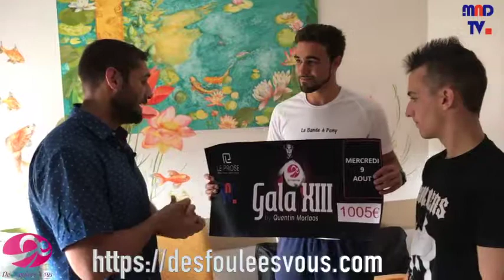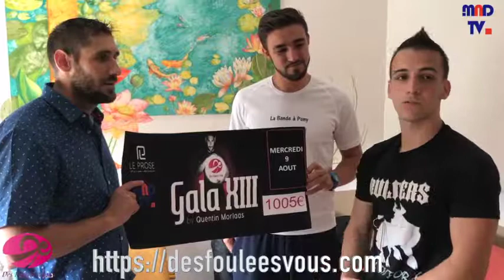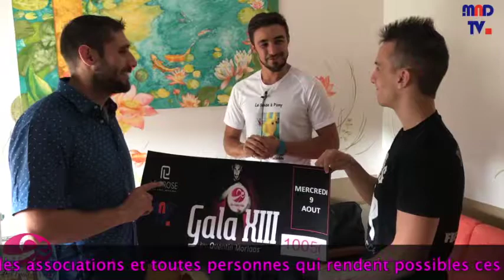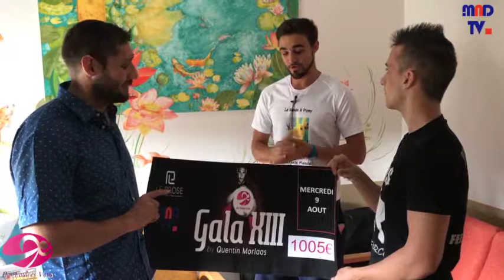Des Foulées vous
La somme récoltée en faveur de l'Association Des Foulées-Vous est à ce jour de 1105 euros .👍👍👍
Merci à chacun d'entre vous pour votre présence, soutien lors de la soirée GALA XIII organisée au bar restaurant Le Prose et vos dons via la cagnotte mise en place . Quentin Morlaas à eu le grand plaisir de remettre les cadeaux aux enfants hospitalisés ballons,tee shirts , etc.. ,( cadeaux donner par @Montpellier Hérault Sport club et @Dragons Catalans Officiel ) et passé un moment de partage et d'échange avec eux .
En présence de Paul Flores, Joel Charton Mndtv et Ghislain Quai membre de l'association qui permet à tous ces enfants de bénéficier du sport adapté qui est d'une grande nécessité à leur équilibre et une voie vers la guérison .